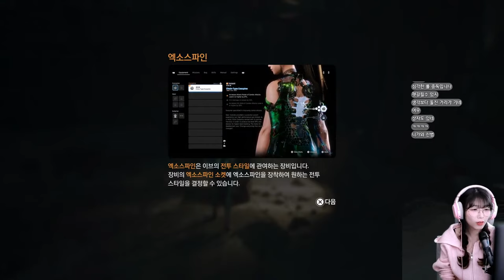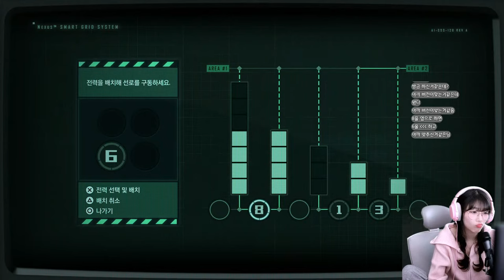유저들이 극찬한 국산 게임! 콘솔의 새 역사 게임 스텔라 블레이드 1화 [stellarblade]